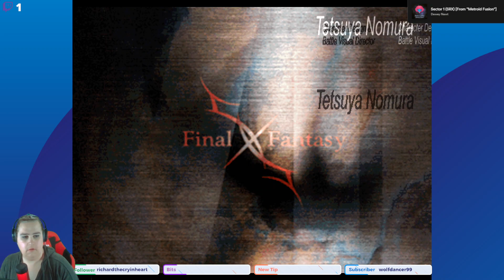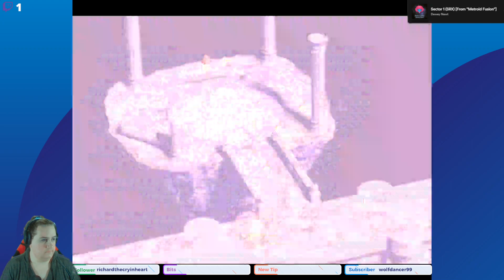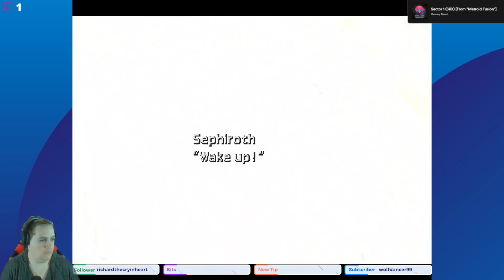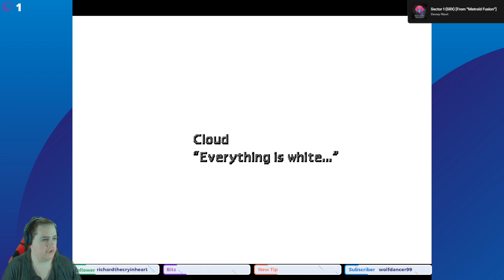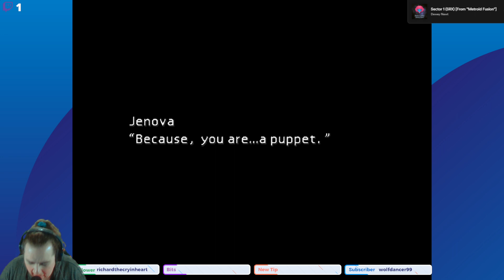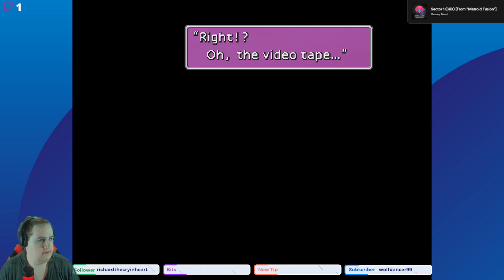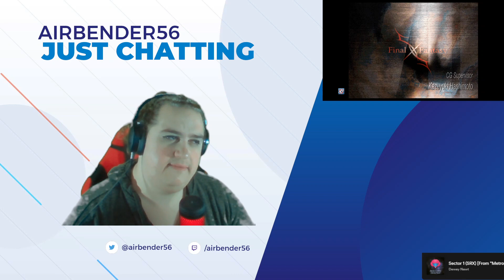Final Fantasy VII (Stream 3) (2022)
Streamed Live on December 22, 2022.

We continue the adventure to save the planet.

You can catch the streams most days over on Twitch! Schedule is posted on the site and on my Discord